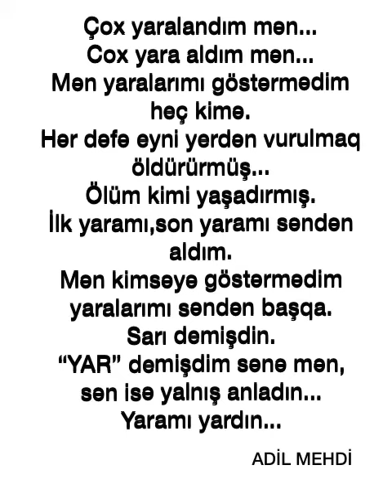27 августа 2020 г.